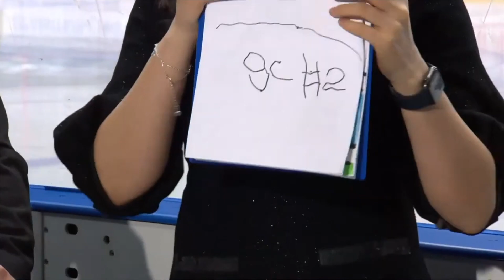Открытая студия ХК «Югра»: в гостях заместитель губернатора Югры Елена Шумакова